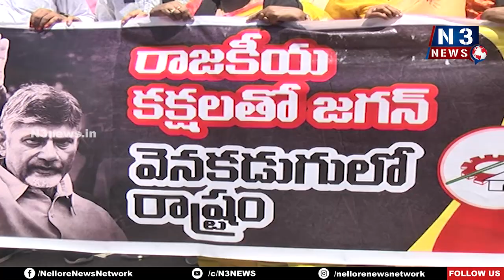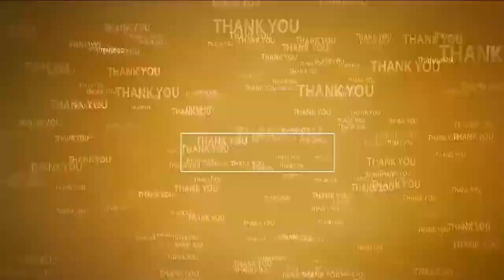సీఎంగా ఉండే అర్హత జ‌గ‌న్‌కు లేదు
- వైసీపీ చేత‌గాని పాల‌న‌తో తిరోగ‌మ‌నంలో ప‌డ్డ‌ ఆంధ్ర రాష్ట్రం
- నెల్లూరులో వెన‌క్కి న‌డిచి వినూత్న నిర‌స‌న తెలిపిన టీడీపీ నేతలు
- స్కిల్ డెవలప్మెంట్ లో ఎలాంటి అవినీతి జరగలేదని నిర్ధారణ
- నాలుగు నెల‌ల్లో జ‌గ‌న్ ఇంటికి వెళ్ల‌డం ఖాయ‌మ‌న్న కోటంరెడ్డి